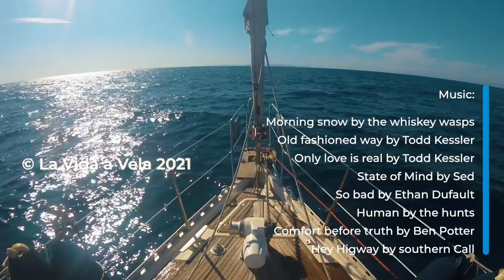Ep88 WINDS OF FREEDOM, Sailing Balearic Islands, Andratx, Mallorca. Navegar a Vela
COMPLETE UNCENSORED  30 minutes movies on VOD

FOLLW US ON INSTAGRAM & FACEBOOK @LaVidaaVela

We complete the tour of the wonderful island of Mallorca. We sail from Cala Calobra to Andratx passing through the island of Sa Dragonera which is just the point where we started this trip. We go from the rugged landscapes of the Serra de Tramontana to the paradisiac white sand beaches of the south of the island
But in the life of a sailor, everything that remains to be discovered always weighs more,
than all the wonders already lived.
Finally we left Mallorca, to sail again with the hope that the wind and the sea would fill us with new experiences in our beloved Mediterranean Sea.
Hemos dedicado 20 videos a la isla de Mallorca.
En esta nueva pelicula completamos la vuelta a esta maravillosa isla, navegamos desde Cala Calobra hasta Andratx pasando por la isla Sa Dragonera que es justo el punto donde empezamos este viaje. Pasamos desde los escarpados paisajes de la serra de Tramontana a las paridisiacas playas de arena blanca del sur de la isla
Pero en la vida de un marinero siempre pesa mas todo lo que queda por descubrir,
que todas las maravillas ya vividas.
Finalmente dejamos Mallorca, para volver a navegar con la esperanza que el viento y el mar nos llenaran de nuevas vivencias en nuestro querido Mar Mediterraneo.
En aquesta nova pelicula completem la volta a a la meravellosa illa de Mallorca, naveguem des de Cala Calobra fins Andratx passant per l'illa Sa Dragonera que és just el punt on vam començar aquest viatge. Passem des dels escarpats paisatges de la serra de Tramuntana a les paridisiacas platges de sorra blanca de sud de l'illa
Pero en la vida d'un mariner sempre pesa més tot el que queda per descobrir,
que totes les meravelles ja viscudes.
Finalment deixem Mallorca, per tornar a navegar amb l'esperança que el vent i el mar ens ompliran de noves vivències en la nostre estimada Mar Mediterrania.